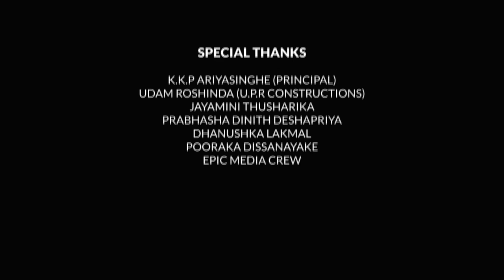Jaya Goshawe (ජය ඝෝෂාවේ) - Sivali Official Big Match Theme Song 2K17 (Official Music Video)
♪ Vocals: Samith Raveeshan | Dishan Madushanka |Tharinda Dilshan (RAP)
♪ Lyrics: Dishan Madushanka
♪ Melody: Supun Tharaka
♪ Music Arrengement : Supun Tharaka | Samith Raveeshan
♪ Recorded,Mixed & Mastered: Samith @ DreamS Studio
♪ Video: Chamitha Herath ft Studio Extreme